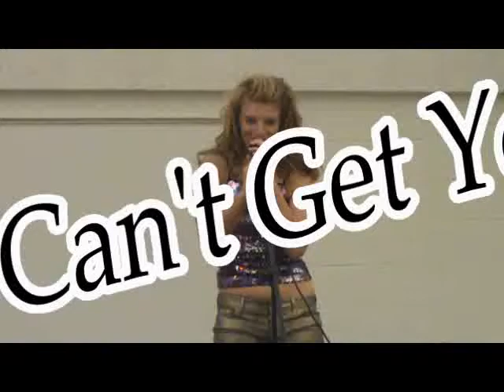Marissa Autumn- "Can't Get you Outta my Head"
Marissa performs for the National Guard in Jackson, MI.